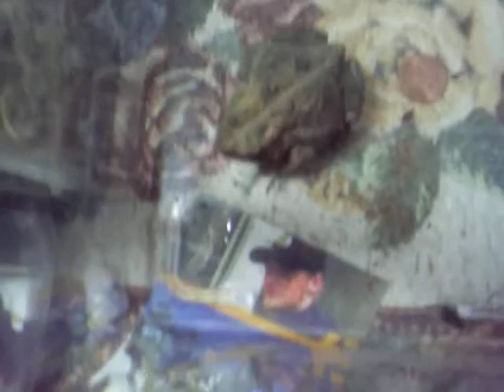Feeding time for Carl the Toad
I rescued this toad from a daycare center where the kids had caught it and were not feeding it or caring for it at all. He prefers flies, enjoys the occasional cricket, but he LOVES pillbugs! I have a log I 'grow' them on, so here I brush a few off into the "feeding chamber". I dont usually feed him outside his habitat, but I wanted to get some good shots of him in action!